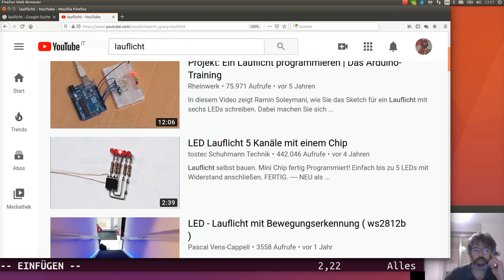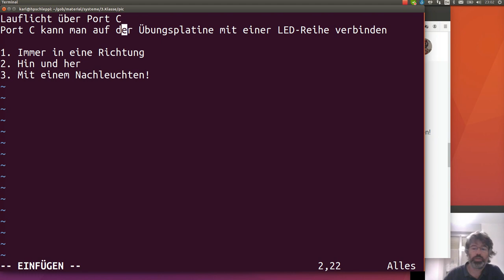PIC - 3: Übung Lauflicht